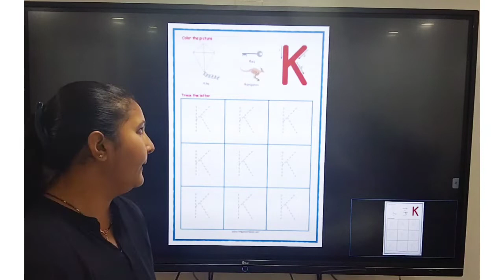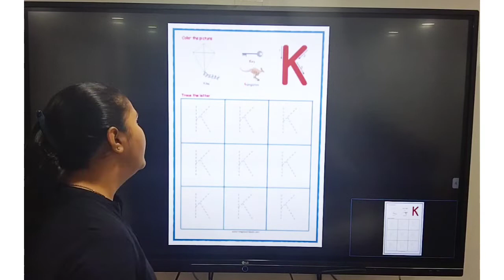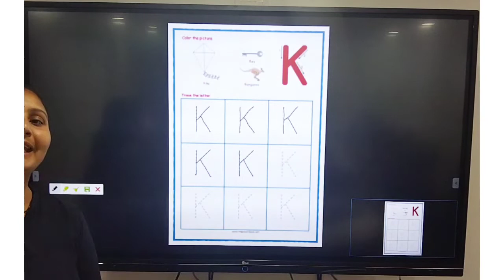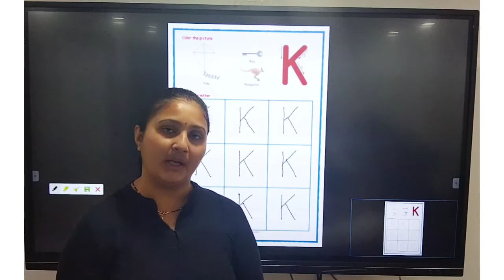Nest K12 Education